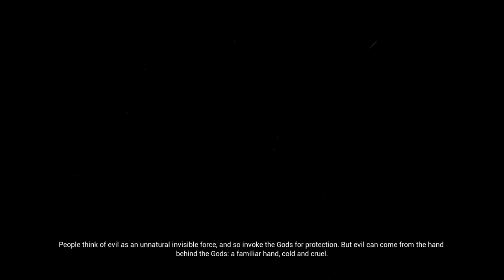Hellblade: Senua's Sacrifice Playthrough Part 12: Fenrir